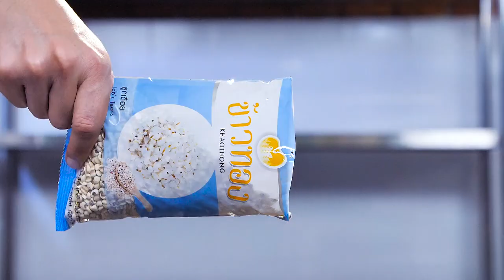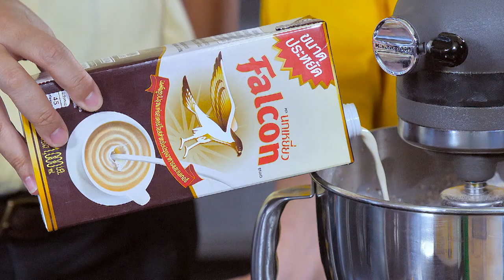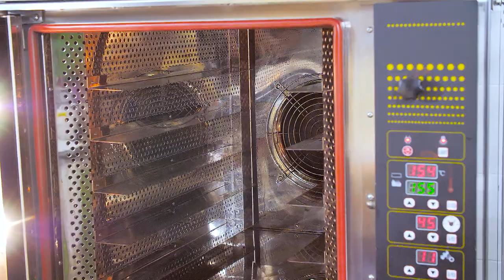รายการ "อดเปรี้ยวกินหวาน" CerealCake (เค้กธัญพืช) สูตรเด็ดโดนใจโดย อ.นานา & อ.เมย์ I EP 81 [ 3/3 ]